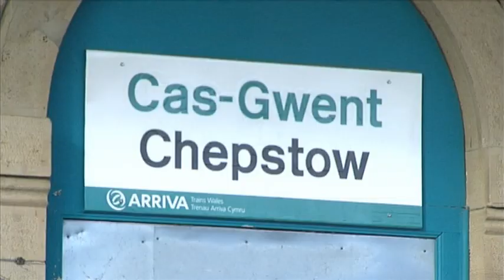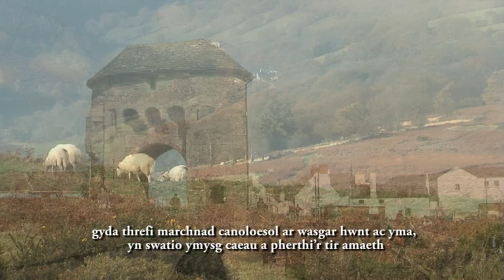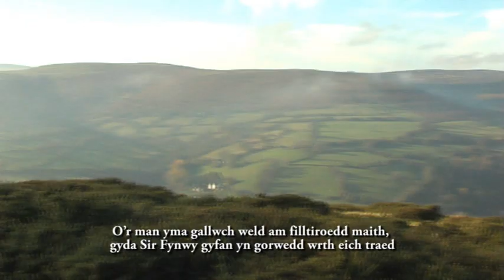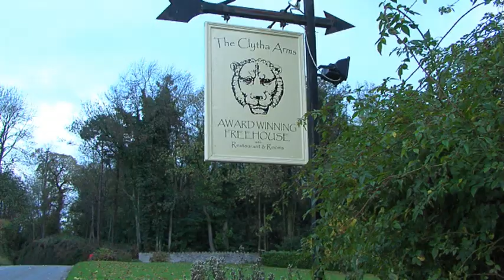Monmouthshire Walking Festival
Walking the length and breadth of Monmouthshire in preparation for the county's first Walking Festival in October, 2010.